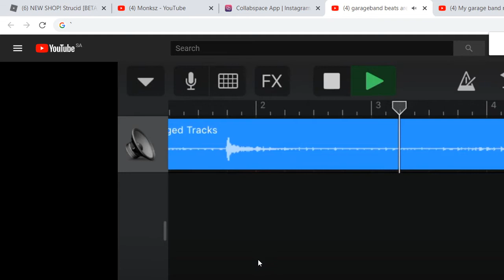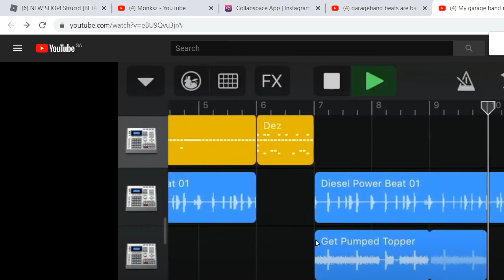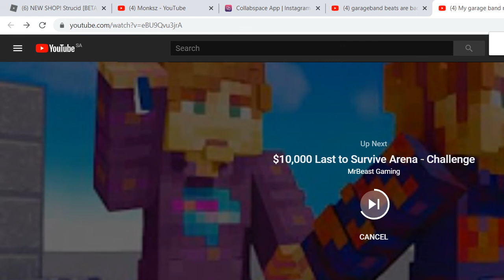REVIEWING MY FRIENDS BEATS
GO SUB TO BOSSMAN HD